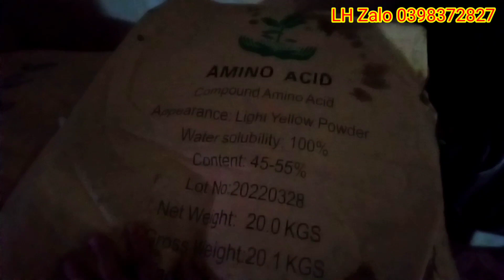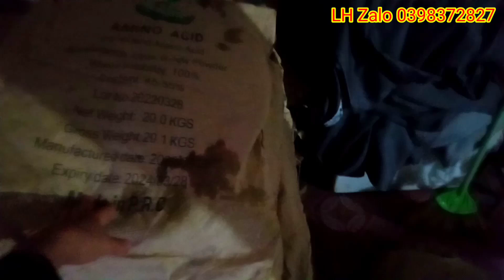Axit Amin bao dạng Bột Tưới Gốc đã về mọi người nhé/giải pháp an toàn cho bộ rễ cam bưởi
axit amin dạng bột tưới gốc cho cam bưởi cực tốt, mọi người cần LH Zalo 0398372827
cam on mọi người nhìu ạ